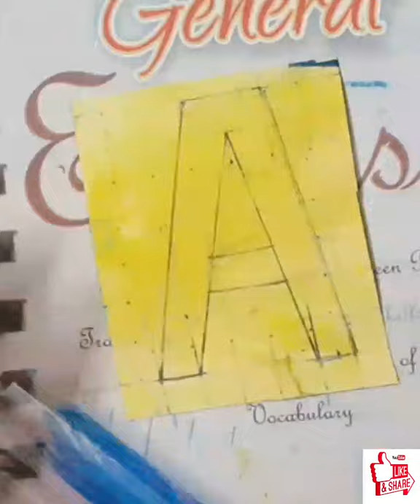Alphabet (A) Mandala Art // Mandala Art // Do Art // How to make mandala Art // Do Art.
Awesome Mandala sketch.I hope You like this video.if you want further more videos on my channel.

1. Alphabet (A) Awesome Mandala Sketch
2. Alphabet (A)  Mandala Sketch
3. Alphabet (A) Mandala Sketch Krishna
4. Alphabet (A) Mandala Painting
5. Alphabet (A) Mandala Art

In the ancient Sanskrit language of Hinduism and Buddhism, mandala means “circle.” Traditionally, a mandala is a geometric design or pattern that represents the cosmos or deities in various heavenly worlds. “It's all about finding peace in the symmetry of the design and of the universe,” says artist Saudamini Madra.